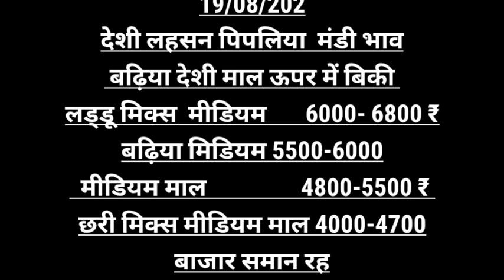पिपलिया मंडी,garlic price,today garlic bhav,lahsun ka bhav,lahsun bhav,today Mandi bhav, mandsour,